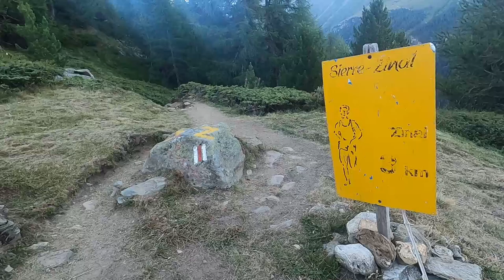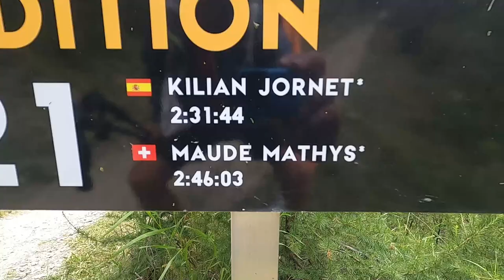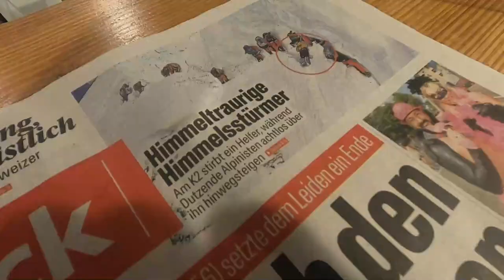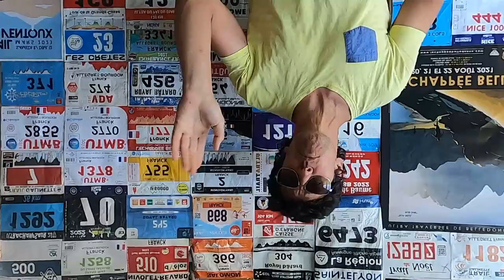Chamonix Zermatt. Jour 4 : Zinal - Herbriggen. 40 kms +2536 -2950. Take care ! 🌟😈🏃‍♂️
Une journée 🤩🤩🤩 ! Avec une lumière 🤩🤩🤩 ! Sur un parcours 🤩🤩🤩 ! En passant par le col de Forcletta, Gruben, Augstbordpass pour descendre vers St Niklaus et entrer dans la vallée de Zermatt ! 😜
A venir J5 : Herbriggen - Zermatt par le balcon panoramique de l'Europaweg !😎
Vidéo et ziks by rb.
Fuerza ! 🙏🙏🙏😉